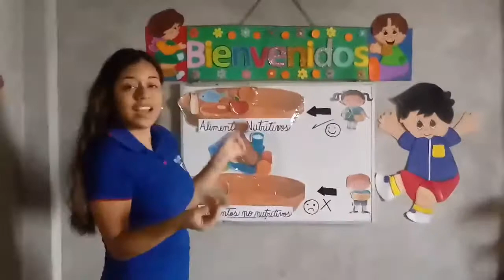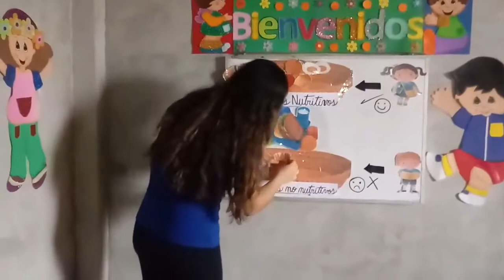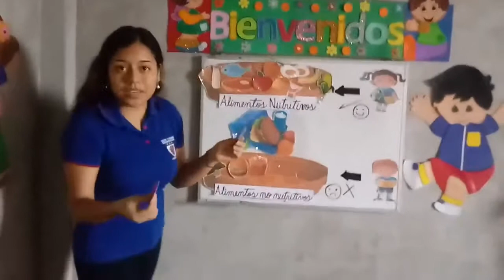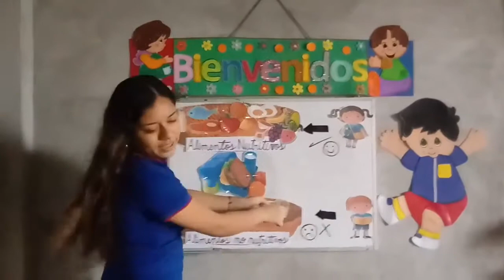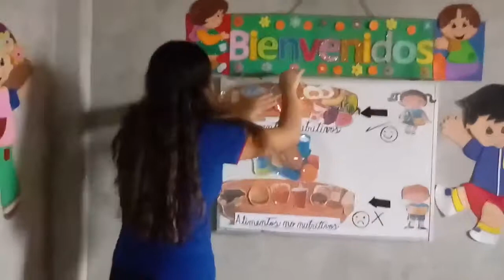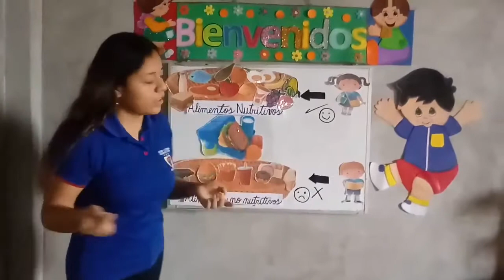Los alimentos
Colegio Premium